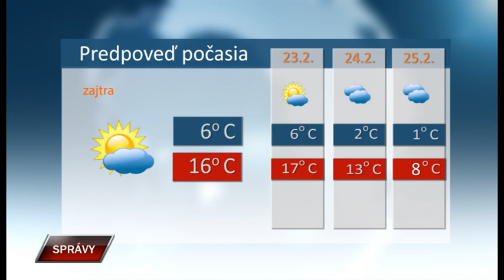Spravy 21 2 2023